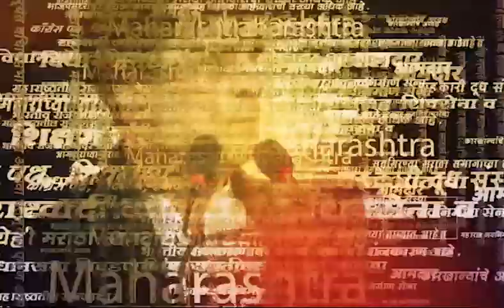लोकशाही जिवंत म्हणून राऊत रोज बोलतात ना? Chandrakant Patil यांचा संजय राऊतांवर हल्लाबोल!